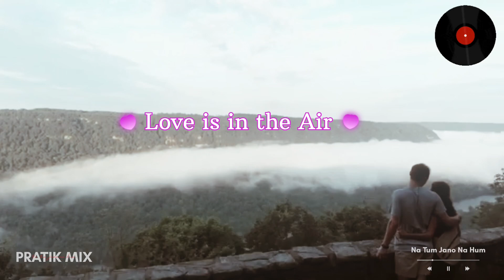Na Tum Jano Na Hum [Slowed+Reverb] Zenith | Iconyk | Ashwin Adwani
For best experience [ USE HEADPHONES 🎧]
Song Name - Na Tum Jano Na Hum
Singer - Zenith | Iconyk | Ashwin Adwani